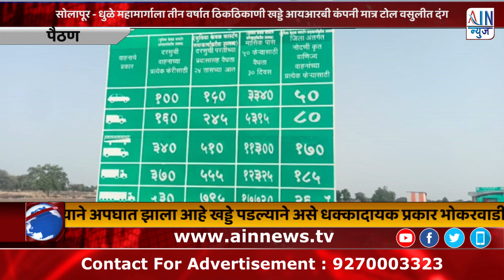सोलापूर - धुळे महामार्गाला तीन वर्षात ठिकठिकाणी खड्डे आयआरबी कंपनी मात्र टोल वसुलीत दंग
Vio:-सोलापूर - धुळे महामार्गाला तीन वर्षात ठिकठिकाणी खड्डे अनेक ठिकाणी तडे आयआरबी कंपनी मात्र टोल वसुलीत दंग दुरूस्तीकडे दुर्लक्ष,खड्डे पडल्याने अपघात सुरू.
केंद्रीय रस्ते वाहतुक व महामार्ग मंत्र्यांनी चौकशी करण्याची नागरिकांची मागणी ...

Anc:- धुळे-सोलापूर राष्ट्रीय महामार्गाचे चौपदरी करणाचे काम पूर्ण होऊन तीन वर्ष होत नाही तोच हा महामार्ग ठिकठिकाणी फुटल्याने अपघात होत आहे अचानक खड्डा आल्याने ब्रेक लावल्याने चितेगाव जवळ कारला ट्रक ने धक्का मारल्याने अपघात झाला आहे खड्डे पडल्याने असे धक्कादायक प्रकार भोकरवाडी, लेंभेवाडी फाटा, ठाकुरवाडी फाटा, चित्तेगाव, आडूळ, वडीगोद्री परिसरात उघडकीस येत आहे. यात गंभीर बाब अनेक ठिकाणी महामार्गावर दहा बारा फुटापर्यं लांबलचक तडे गेले आहेत. असे असताना आयआरबी कंपनीचे या महामार्गाच्या दुरुस्तीकडे दुर्लक्ष असून त्यांचा मात्र टोलवसुलीवरच भर दिसून येत आहे.अवघ्या तीन वर्षांतच या महामार्गाला ठिकठिकाणी तडे जात असल्याने या रस्त्याच्या कामावरच प्रश्नचिन्ह निर्माण होत असून यामुळे आता अपघाताची शक्यता वाढली आहे. धूळे सोलापूर राष्ट्रीय महामार्गावर अपघाताच्या घटना सातत्याने होत असून आतापर्यंत जवळपास ३०० हून अधिक अपघात घडले आहेत. आयआरबी कंपनीच्या आणि राष्ट्रीय महामार्ग प्राधिकरण विभागाच्या कार्यपद्धतीवर नागरिक संताप व्यक्त करीत आहेत. कंपनी केवळ टोलवसूलीकडे लक्ष देत असल्याचे निदर्शनास येते. अशावेळी महामार्गावर पडलेल्या भेगा, खड्डे,तडे याकडे कोण लक्ष देणार. धूळे-सोलापूर राष्ट्रीय महामार्गावरील खड्डे तत्काळ दुरूस्ती करा  अन्यथा महामार्गावरील टोल नाका बंद पाडण्याचा इशारा, सामाजिक कार्यकर्ते धनराज सुमारे यांनी दिला आहे.

 ए.आय.एन.न्युज, शिवाजी पाचोडे,पैठण